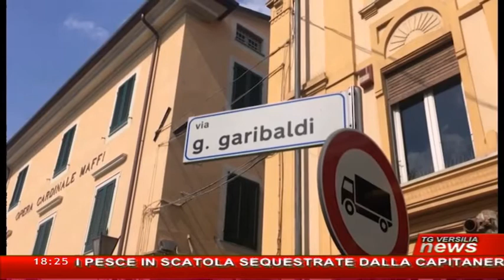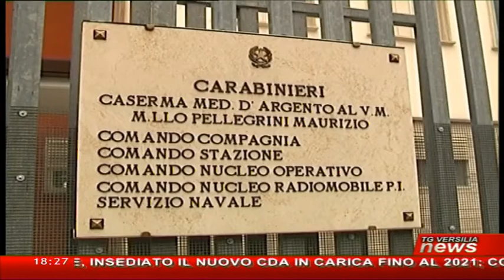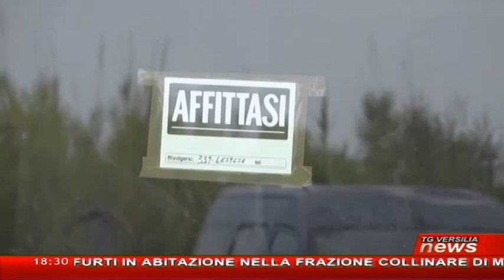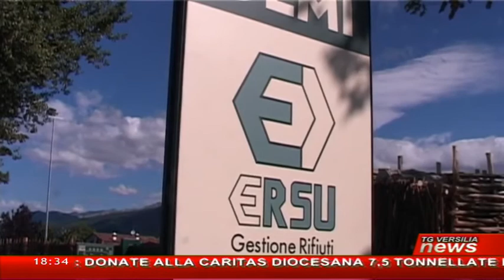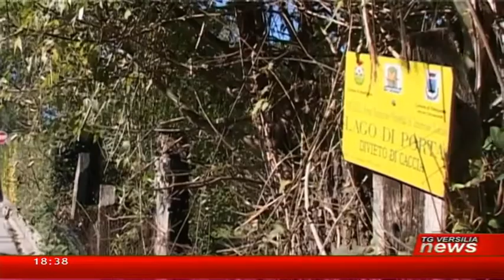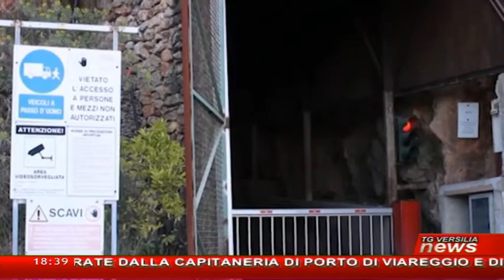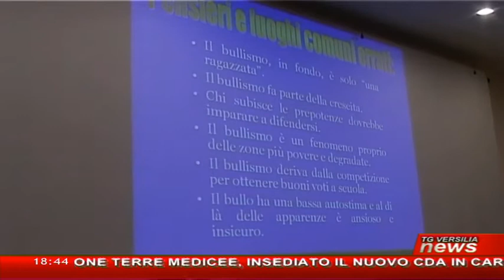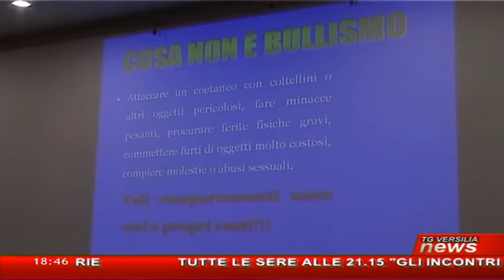Tg Versilia News 30/08/2016